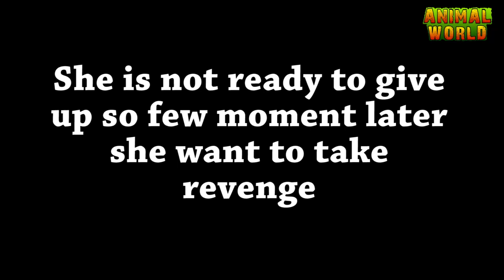How Chicken hatch eggs and how newly hatched chicks look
I just found Chicken hatching eggs and newly hatched chicks came out from the eggs . it was an outstanding experience to observe natural process . eggs hatching, chicks birth and also newly hatched chicks remind me my childhood , i am sure 99% people never observed this natural process personally. so watch and enjoy the beauty of natural chicken hatching their eggs but don't forget to subscribe